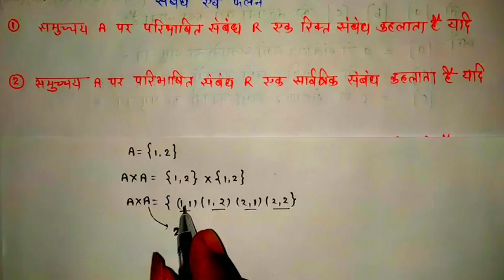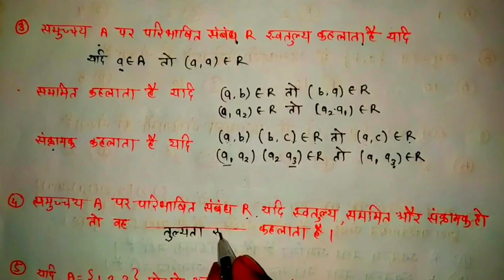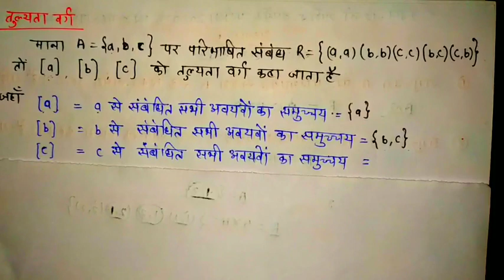अध्याय 1 संबंध एवं फलन के महत्वपूर्ण विकल्प । कक्षा 12 वीं गणित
कक्षा 12 वीं गणित वार्षिक परीक्षा हेतु अध्याय 1 संबंध एवं फलन के महत्वपूर्ण विकल्प को आसान तरीके से समझाया गया है